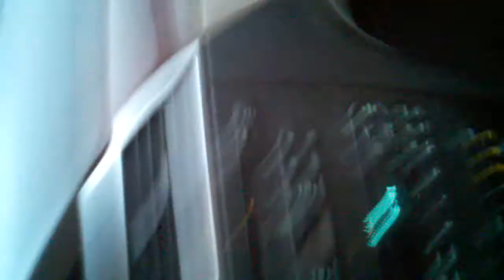Quinn Mahoney & Cole Ramirez 2010 - Football Practice Rain